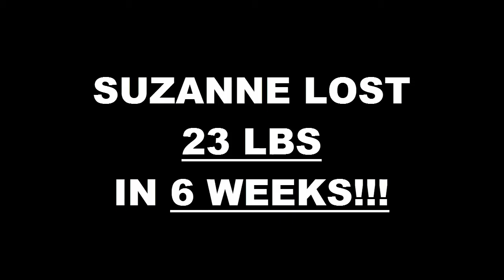Lenexa Lose Weight 6 Week Challenge Results - Suzanne Sanders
We will now check the result of Suzanne's 6 week weight loss challenge!